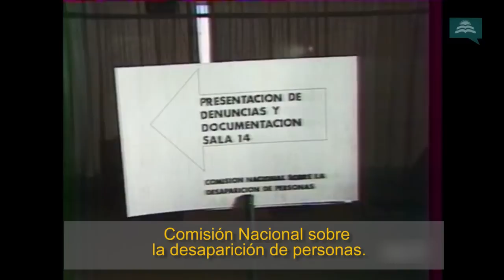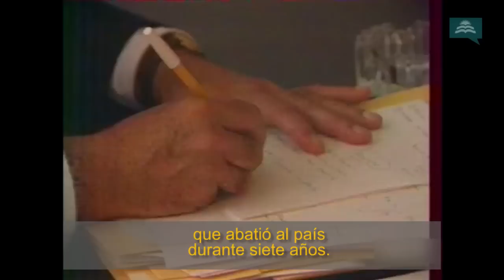Archivo inédito en la Argentina sobre el trabajo de la CONADEP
30 años del Nunca Más:  los archivos inéditos de la TV francesa.
Se cumplen 30 años de la entrega final del informe de la CONADEP al entonces Presidente Raúl Alfonsín. Infojus Noticias presenta un documento inédito en la Argentina, de la televisión pública francesa: el trabajo de la Comisión Nacional sobre la Desaparición de Personas, emitido en Francia el 2 de febrero de 1984 por Antenne.